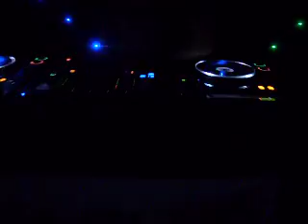Marcelo Vasami @ SUNSCREEN Verano electronico / Temporada 2012# (Ciudad del este,Py) Part 2